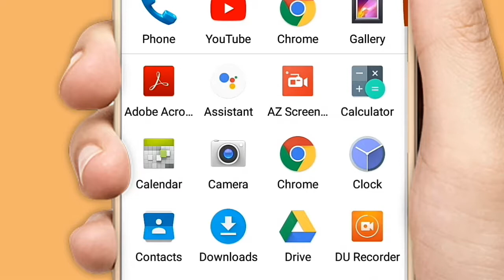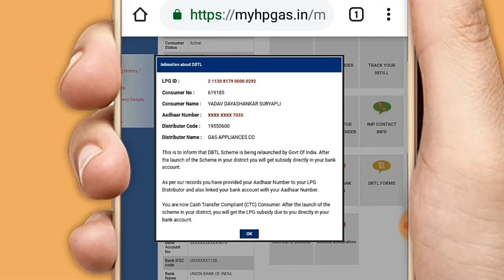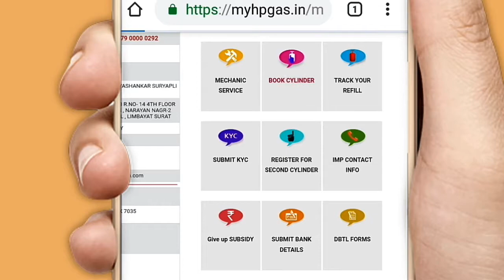online hp gas booking|online hp gas booking kaise kare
online hp gas booking|online hp gas booking kaise kare|hp gas online booking|hp gas booking kaise kare mobile se

Link open.

Dosto,Is video me Maine without application ke online HP Gas book karne ke baare me bataya hu,,